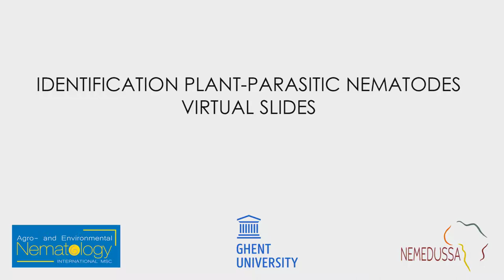Hoplolaimus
Tips and tricks to identify the genus Hoplolaimus (Hoplolaimidae). Thanks to Dieter Slos